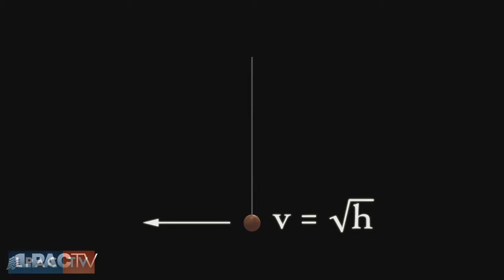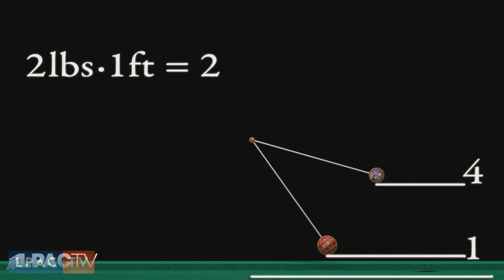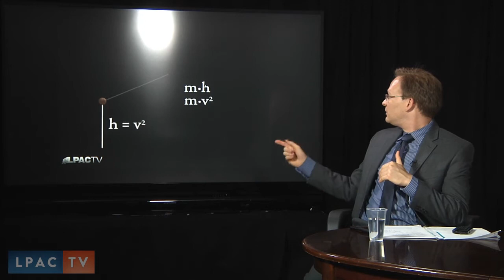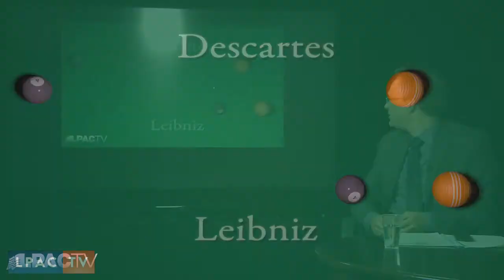The New Paradigm for Mankind - July 17 Weekly Report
LaRouchePAC Weekly Report for July 17, 2013.